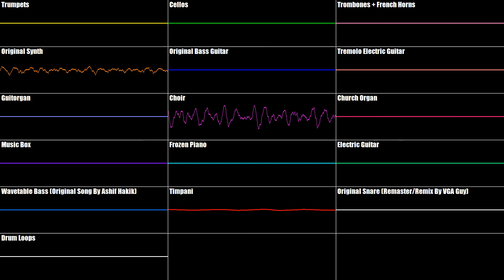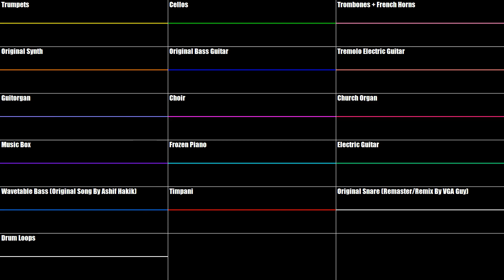Sly 1 - A Strange Reunion (Remaster/Remix By VGA Guy)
This is it, what 6 months of work has built up to. This was a ton of fun to redo, probably my favorite out of them all, and I did a bunch of stuff with this track. My favorite was probably adding a callback to Paris' music, signaling to the player that everything you've done since Paris has been for this moment. Hopefully I delivered that message well enough. I also added a new section, meant to be for when you're platforming to get to Clockwerk's head. In order to time the whole thing to the fight you have to delay the ring section by 1.5 phases and take a decent amount of time on the platforming part, but you can get it to line up. I also use my custom Guitorgan sample in here as well, though not very heavily.

I want to thank Sucker Punch for making such an awesome trilogy, and helping make my childhood that much better. I especially want to thank Ashif Hakik for making Sly 1's amazing soundtrack, and for entertaining my many questions. He was a big inspiration for me, and I hope he enjoys these if he does indeed see them.

And thank you everyone for listening to these, it's been a blast making them.
I've learned a lot from it, and I've really managed to improve a lot of things I didn't know I needed to.

I'll probably take a break from Sly 1 music stuff for a decent while, though if custom levels become a thing you can bet I'll make songs for a few. Until then I'll be working on some original projects. Not sure when they'll be done, but I'll work on them as much as I can!

EDIT:
I'm sad to say that Ashif Hakik has passed away. He was an inspiration to me and an awesome person to talk to. He answered all of my questions, gave me advice, and even listened to my Remasters/Remixes. His passing hit me like an anvil to the chest, but I will never forget him or his music. As long as I live I will make sure Sly 1's soundtrack and its history will never die.
Thanks for the memories Ash, thanks for everything. I'm glad I could make something you liked, and I hope you're in a better place now.

Original Song By: Ashif Hakik